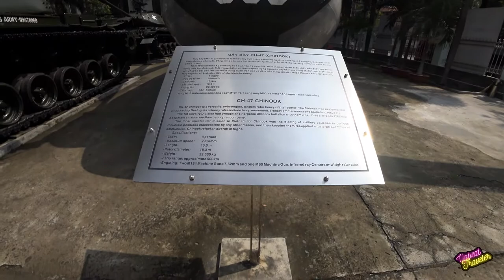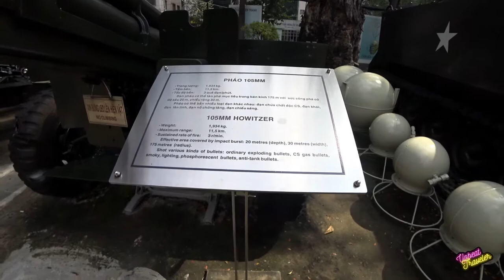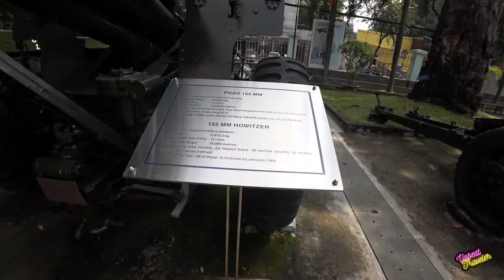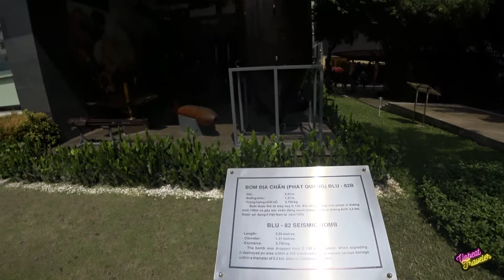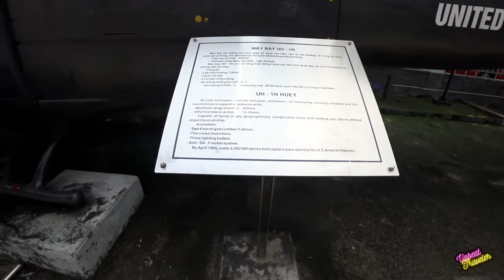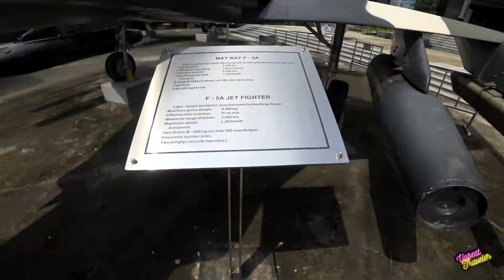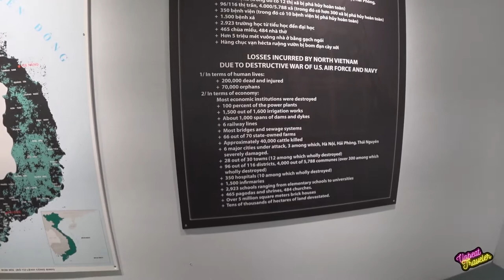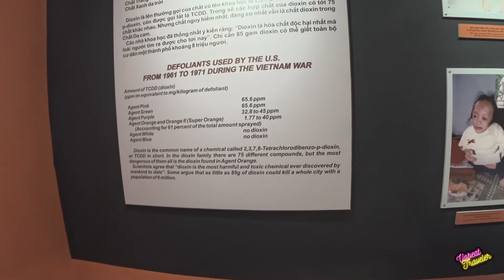War Remnants Museum, Ho Chi Minh City, Vietnam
The War Remnants Museum (Vietnamese: Bảo tàng chứng tích chiến tranh) is a war museum at 28 Vo Van Tan, in District 3, Ho Chi Minh City (Saigon), Vietnam. It contains exhibits relating to the First Indochina War and the Vietnam War.

Operated by the Vietnamese government, an earlier version of this museum opened on September 4, 1975, as the Exhibition House for US and Puppet Crimes (Vietnamese: Nhà trưng bày tội ác Mỹ-ngụy). It was located in the former United States Information Agency building. The exhibition was not the first of its kind for the North Vietnamese side, but rather followed a tradition of such exhibitions exposing war crimes, first those of the French and then those of the Americans, who had operated in the country as early as 1954.

In 1990, the name was changed to Exhibition House for Crimes of War and Aggression (Nhà trưng bày tội ác chiến tranh xâm lược), dropping both "U.S." and "Puppet." In 1995, following the normalization of diplomatic relations with the United States and end of the US embargo a year before, the references to "war crimes" and "aggression" were dropped from the museum's title as well; it became the War Remnants Museum.

The museum comprises a series of themed rooms in several buildings, with period military equipment placed within a walled yard. The military equipment includes a UH-1 "Huey" helicopter, an F-5A fighter, a BLU-82 "Daisy Cutter" bomb, M48 Patton tank, an A-1 Skyraider attack bomber, and an A-37 Dragonfly attack bomber. There are a number of pieces of unexploded ordnance stored in the corner of the yard, with their charges and/or fuses removed.

One building reproduces the "tiger cages" in which the South Vietnamese government kept political prisoners. Other exhibits include graphic photography,[ accompanied by a short text in English, Vietnamese and Japanese, covering the effects of Agent Orange and other chemical defoliant sprays, the use of napalm and phosphorus bombs, and war atrocities such as the My Lai massacre. The photographic display includes work by Vietnam War photojournalist Bunyo Ishikawa that he donated to the museum in 1998. Curiosities include a guillotine used by the French and South Vietnamese to execute prisoners, the last time being in 1960, and three jars of preserved human fetuses deformed by exposure to dioxins and dioxin-like compounds, contained in the defoliant Agent Orange.

Thankyou for looking at this video on the "Upbeat Traveler" YouTube Channel.
I invite you to check out the other social media accounts linked to this channel.